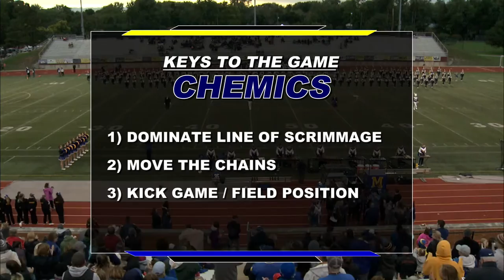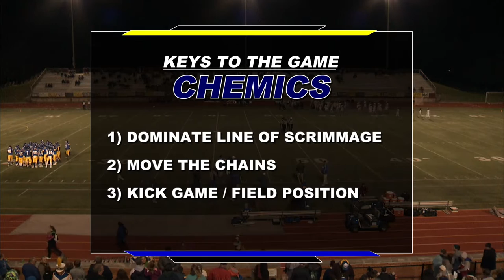Midland High School Homecoming Football Game 2018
The Midland High Chemics vs  Mt. Pleasant Homecoming Football Game taped on  September 28, 2018.